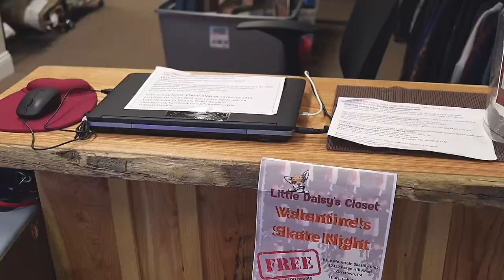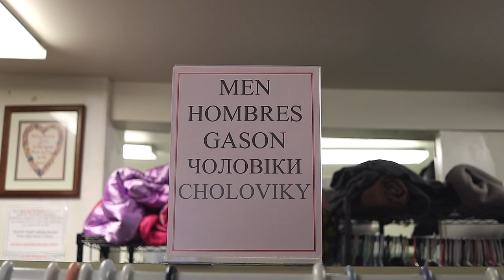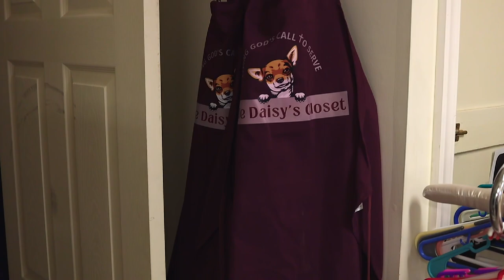Little Daisy's Closet Clothing Ministry